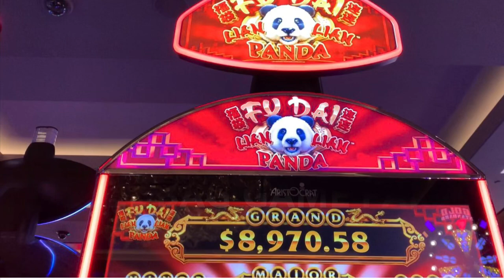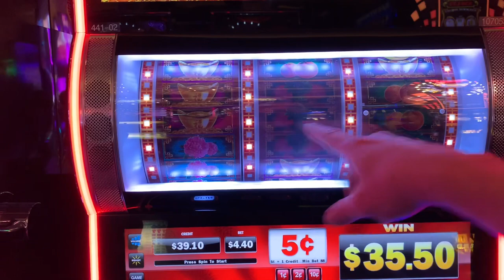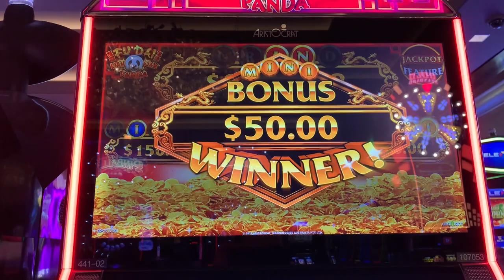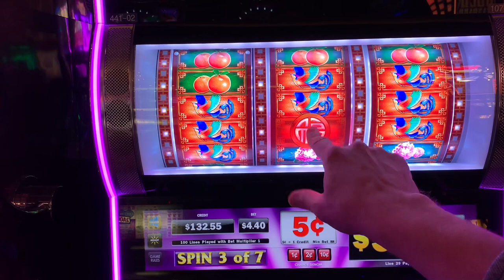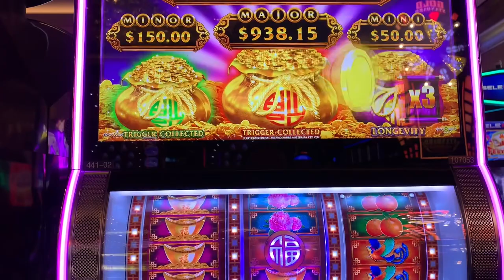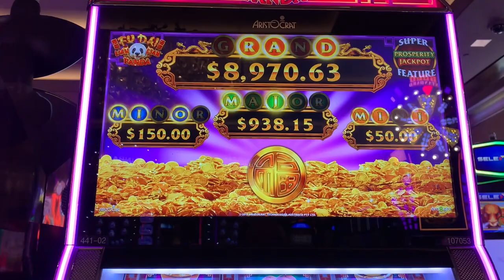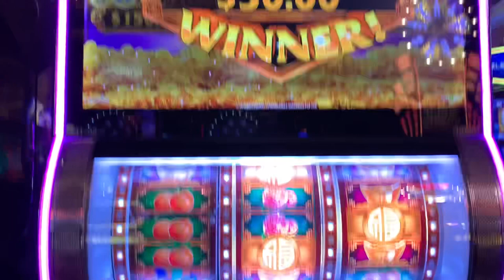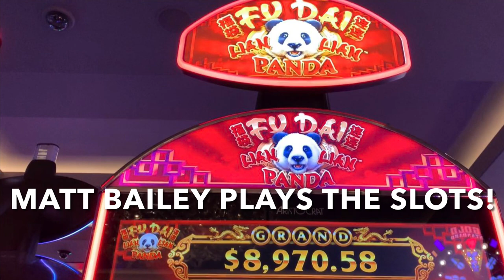Three Reel Bag Game - Part 1 … Jackpot Handpay on Fu Dai Lian Lian Panda Reels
JACKPOT from my recent visit to the Cosmopolitan in Las Vegas -- It's Fu Dai Lian Lian Panda (The "Bag" Game) but it's in 3-reels?  I had to check this out.  What better way to end the year than with a jackpot handpay?  We'll see that here in Part 1, BUT WAIT...THERE'S MORE!  This machine keeps on going with another $1,000 worth of wins which I will post in Part 2 to kick off 2023, so definitely subscribe and click on the notification bell to be ready for that one.  Won at Cosmopolitan - Las Vegas, 5c denomination, $4.40 bets, Dec 2022.